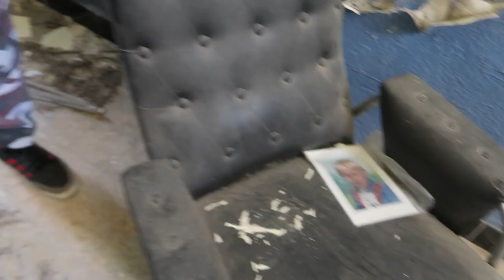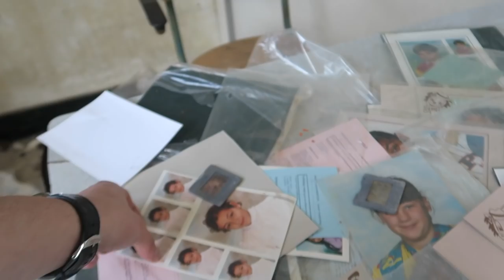*SCARY* NEVER EXPLORE a SINISTER HAUNTED ABANDONED SCHOOL (HAUNTED DOLL FOUND)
MORE INFO ⇩
Today Jefstetics World explored an Abandoned School with everything left behind. It haves a sort of post apocalyptic style with a scary haunted doll..